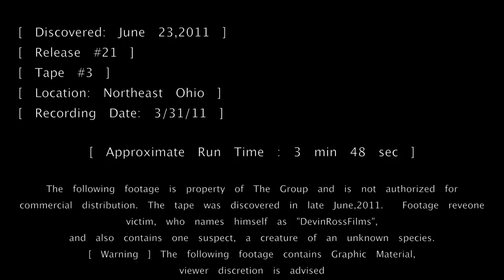The Legend of Little Foot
I go searching for bigfoot, but I find something else.

The Legend of Little foot big foot sighting 2012 new woods short horror film devinrossvideos devin ross videos attack littlefoot bigfoot